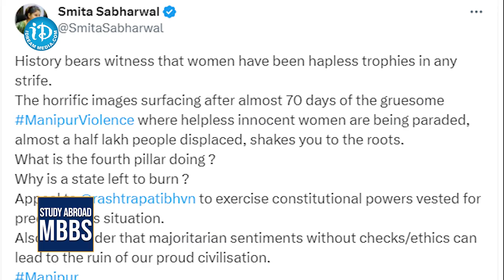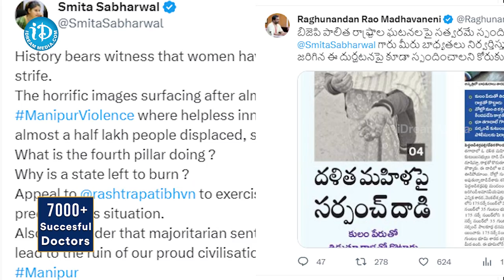MLA Raghunandan Rao Strong Counter To IAS Smita Sabharwal | Manipur Incident | iDream News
MLA Raghunandan Rao Strong Counter To IAS Smita Sabharwal | Manipur Incident
 - Editor Tirumal